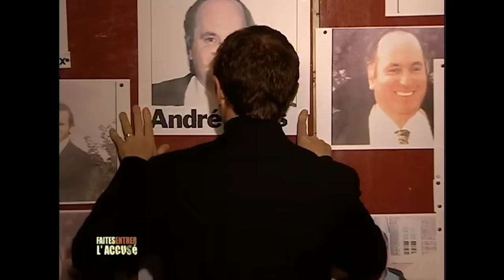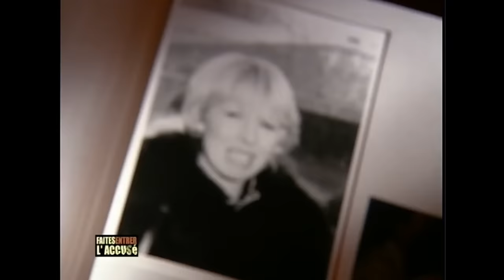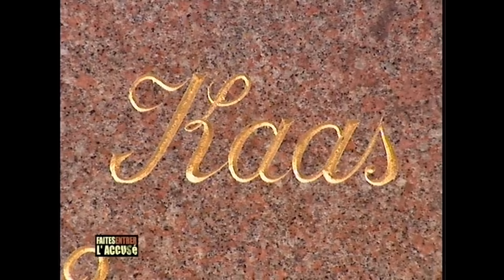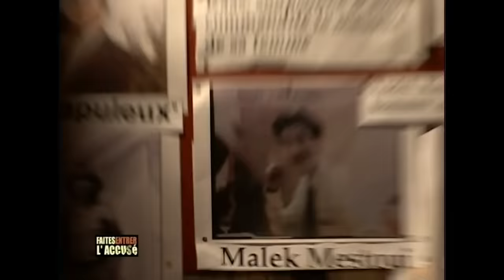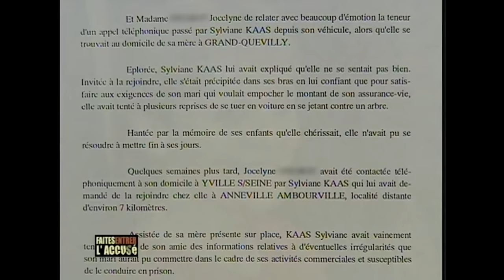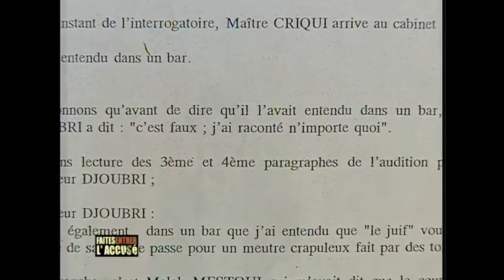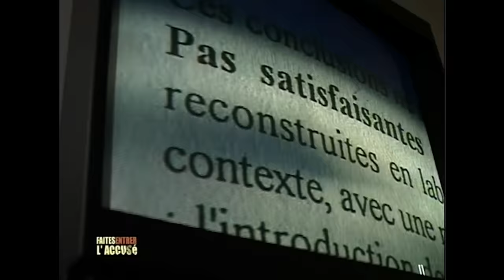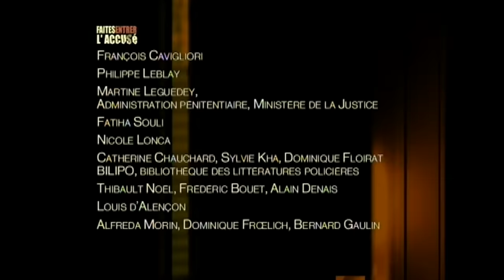Faites entrer l'accusé : André Kaas, la mauvaise réputation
Le 5 avril 1992, Sylviane Kaas est retrouvée morte à son domicile. C'est son mari, André, et leurs enfants qui font la macabre découverte alors qu'ils rentrent du cinéma. André est condamné et fait trois années de prison. Il en sort en 1996 et un non-lieu est prononcé en 2004. Entre temps, l'enquête a été reprise par le procureur Joseph Schmidt, mais l'assassin court toujours.